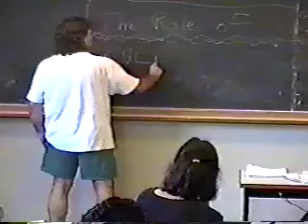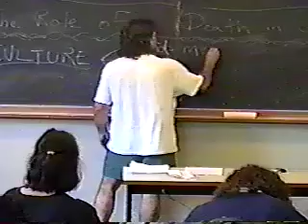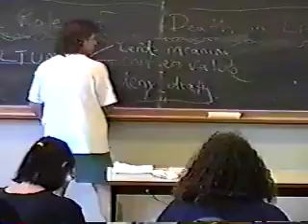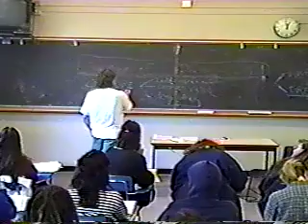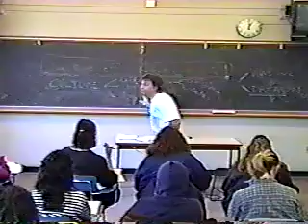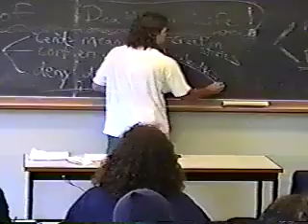Sheldon Solomon - Anthropology 322 (3)